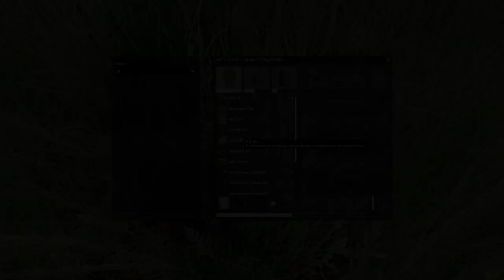ArmA 3 | 4thIB: Home Rotation | Combined Attack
ArmA 3 || 4th Infantry Brigade
Home Rotation | Combined Attack

|--- The 4th Infantry Brigade ---|
The 4th Infantry Brigade Military Simulation unit was a brand new unit to Arma 3, formed in November of 2015. We were formed by a number of veteran Arma Mil - Sim Players from a number of different units, bringing with us all the experience gained throughout our times with previous units, including 51st Scottish Brigade, The Rifles Gaming Unit and Prince of Wales Royal Regiment. In our first year, we became the largest British based Mil - Sim unit in the Arma 3 community where we remain to this date.